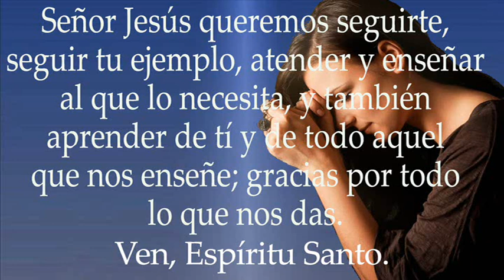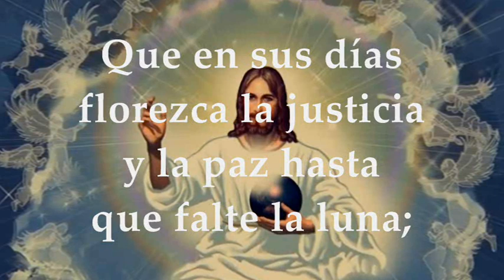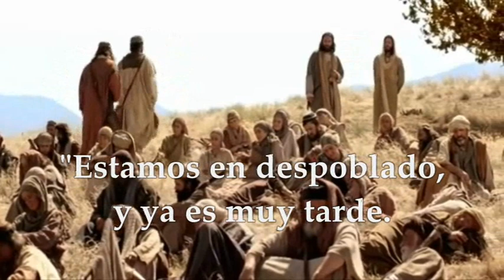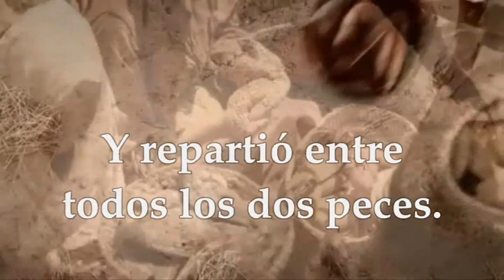EVANGELIO ENERO 8 DE 2022 DONDE LA EPIFANÍA SE CELEBRA SIEMPRE EL 6 DE ENERO | MARCOS 6,34-44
EVANGELIO Y LECTURAS EUCARISTÍA ENERO 8 DE 20022 DÍA 2 DESPUÉS DE LA EPIFANÍA DEL SEÑOR DONDE LA EPIFANÍA SE CELEBRA SIEMPRE EL 6 DE ENERO TIEMPO DE NAVIDAD CICLO C Primera Lectura: De la primera carta del apóstol san Juan 1Juan 4,7-10 Salmo 71 R/.Que todos los pueblos de la tierra se postren ante ti, Señor. Evangelio según San Marcos 6,34-44